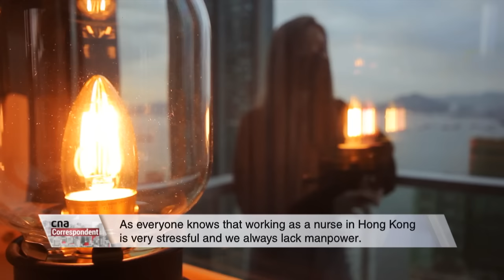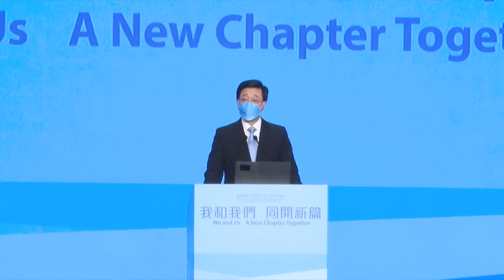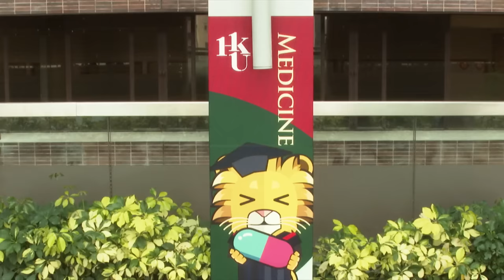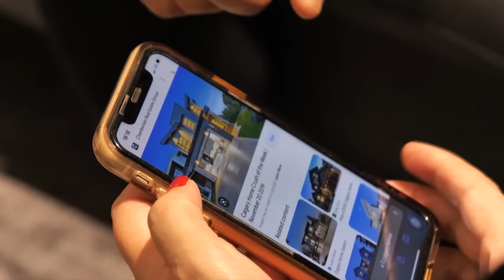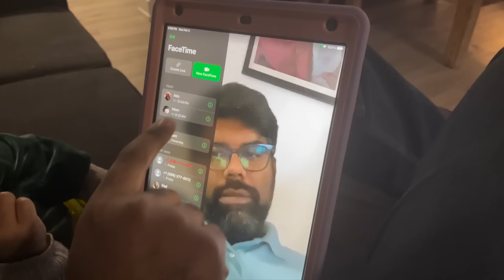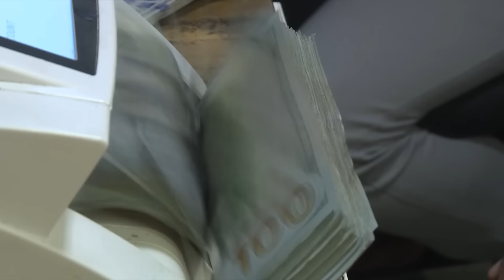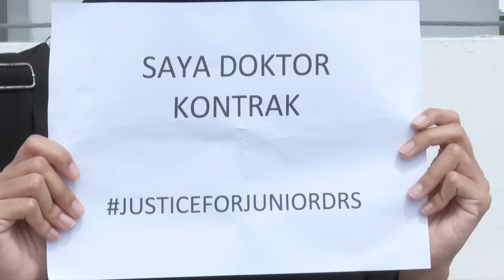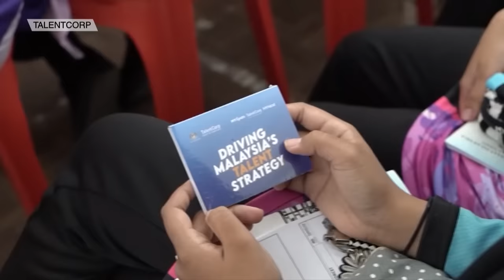Asia Loses Talent As More Professionals Migrate To Developed Countries | CNA Correspondent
A globalised economy has made it easier for people to work abroad. But this has also meant that less competitive economies are losing shocking numbers of native talent as they seek better opportunities overseas. Worse, some leave to set up home elsewhere, making the loss a permanent one. CNA Correspondent looks at three different Asian economies tackling the problem of a brain drain, and speaks to the people leaving home for greener pastures to find out what will it take to bring them back.

0:00 Introduction
0:34 Hong Kong
07:57 India
16:00 Malaysia